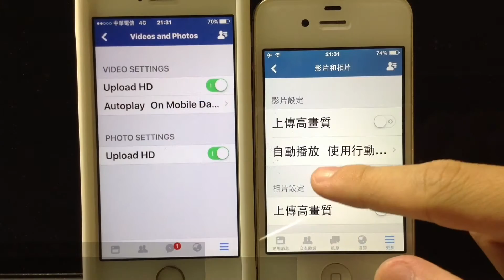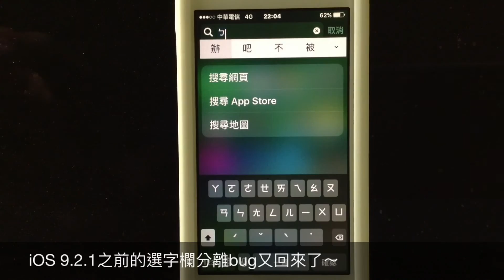iOS 10（beta3）細節特色